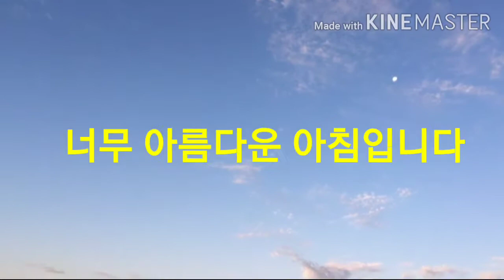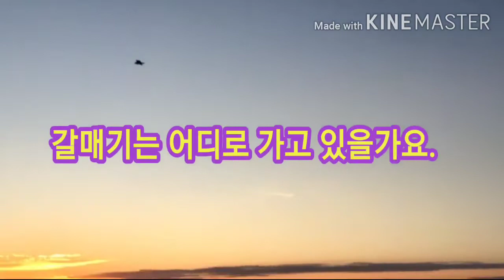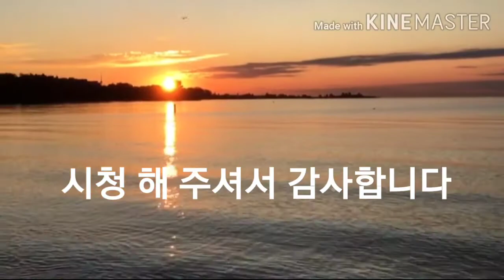아침해가 뜨는 풍경, sunrise,Canada morning sunrise Ontario lake.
아침일찍 온테리오 호수에 왔어요.
캐나다 거위와 갈매기들을 보면서 해 돋이 구경해요.
힐링됩니다.
sunrise Ontario lake sunrise#해돋이 풍경